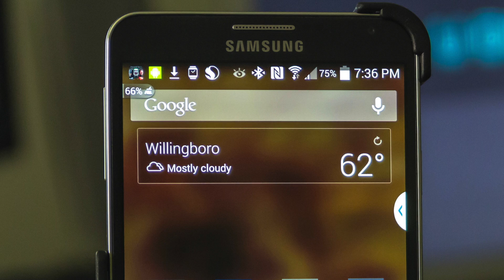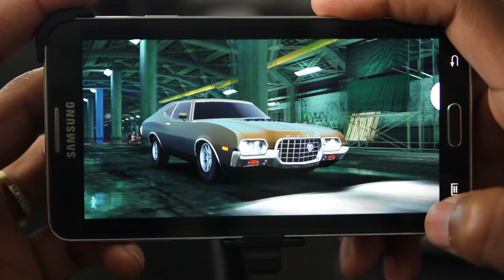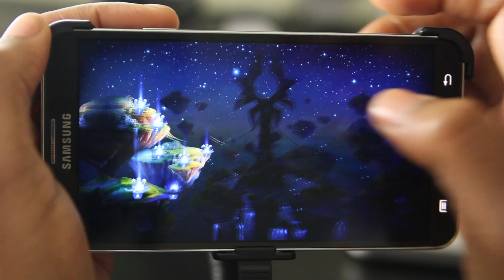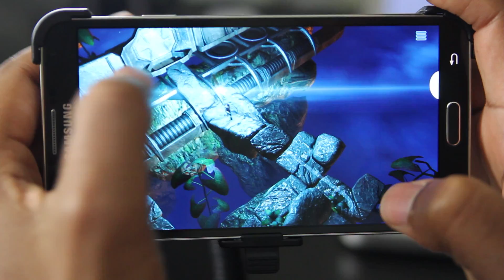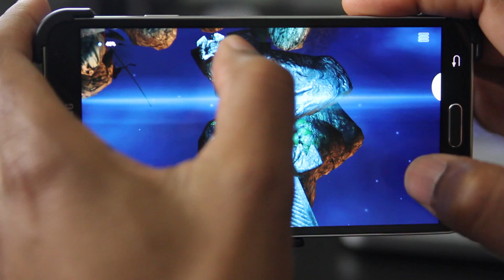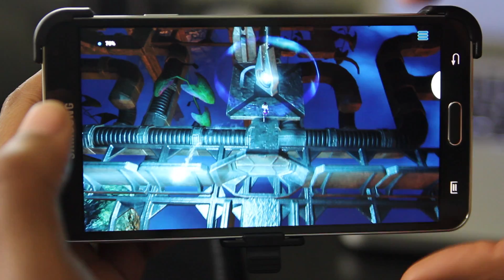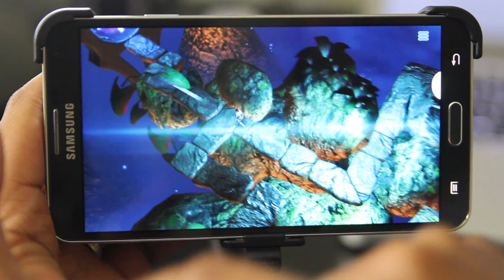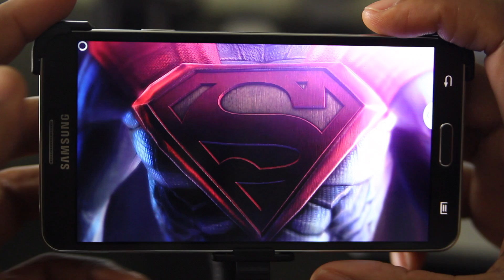Best FREE Android Game Graphics on Samsung Galaxy Note 3 (High Graphics)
If you're looking for some new games that look absolutely stunning on your Android phone, then be sure to check these out.

1.  Fast & Furious 6
Kabam - Action - Released April 4, 2014

2.  Wild Blood
Gameloft - Action - Released December 13, 2013

3.  God of Light
PLaymous - Puzzle - April 2, 2014

4.  Shardlands
Breach Entertainment - Adventure - Released February 2014

5.  Injustice: Gods Among Us
Warner Bros. International Enterprises - Action - March 4, 2014